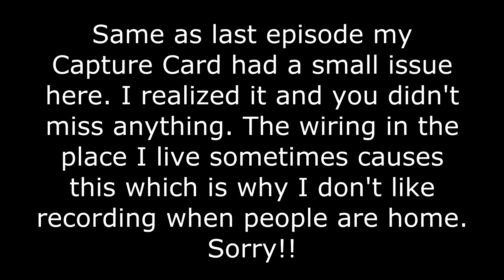Let's Play Tales of Graces F [Blind], Episode 20: Old Friends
And with that, we've met up with everyone from our childhood.